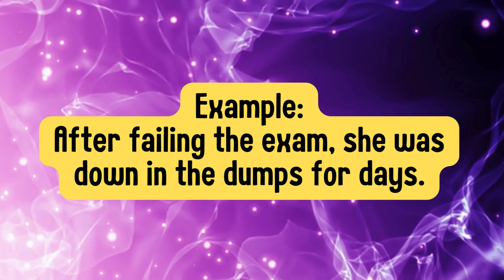Down in the dumps